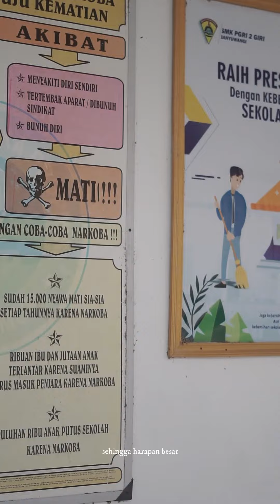Heritage School SMK PGRI 2 Giri Banyuwangi